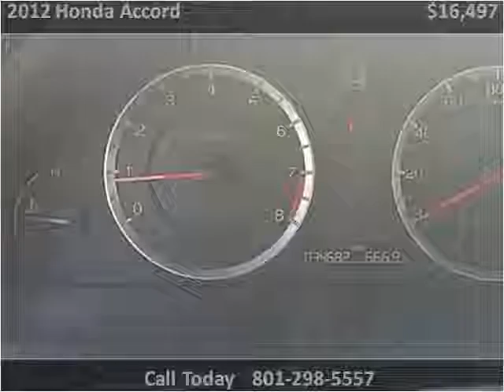2012 Honda Accord Used Cars Salt Lake City UT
This 2012 Honda Accord is available from Hedberg Solomon Auto Sales.